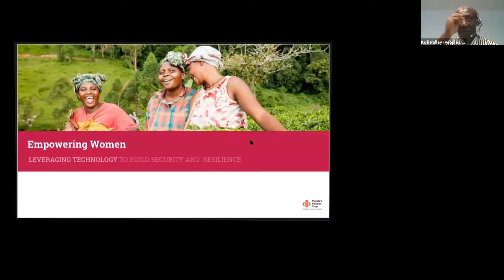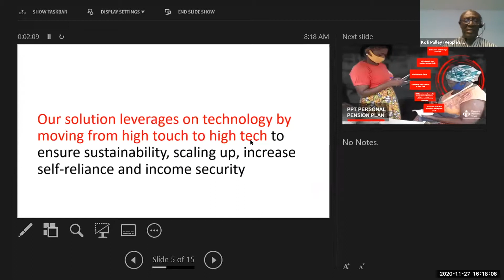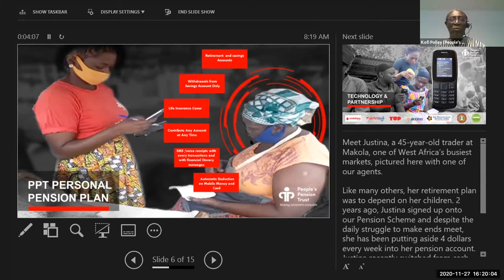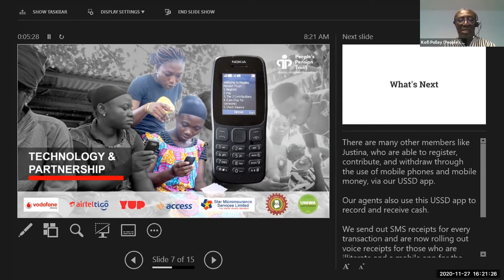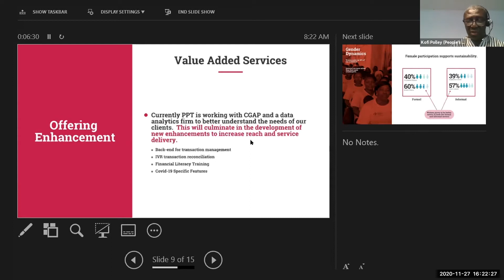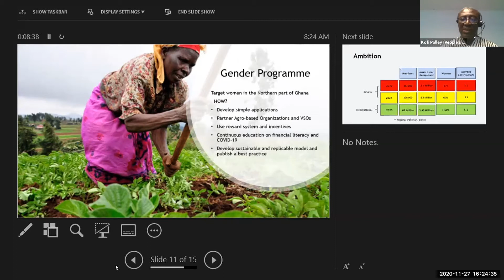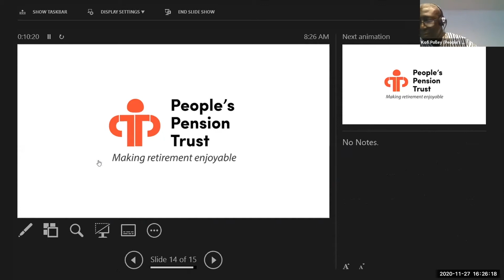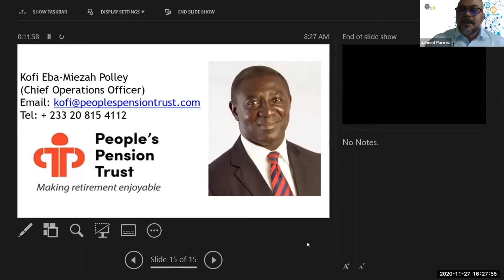Pitch 9: People's Pension Trust at 2020 AFI Inclusive FinTech Showcase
People's Pension Trust, provides pension products to people working in the formal and informal sector with the aim of reducing old-age poverty across Africa. A subsidiary of the Netherlands-based People’s Pension Holding, its goal is to provide affordable pension products to four million people in the informal sector by 2027.

More details about the showcase and finalist read in the news: 12 finalists announced for AFI Inclusive FinTech Showcase

2020 AFI Inclusive FinTech Showcase is supported through AFI’s Multi-Donor Financial Inclusion Policy Implementation Facility (MD-PIF), with participation of French Development Agency (AFD the German Federal Ministry of Economic Cooperation and Development (BMZ and the Ministry of Finance of the Grand Duchy of Luxembourg